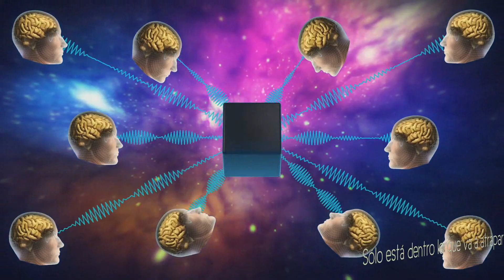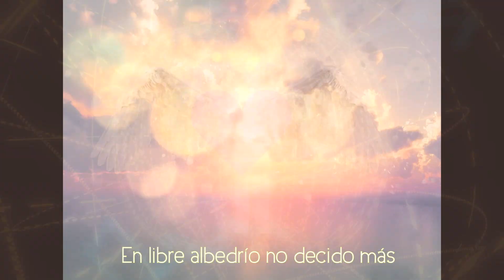RESONATA - AUTOCOMPLETUD - KORAH Y SUMAYA ❣️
Autor: Korah
Voces: Sumaya Diesa y Korah
canal de youtube : Niwengi
Edición de resonata: Korah
Edición de video: Korah
Producciones del grupo y del equipo de Asistentes de EMRA.

Diccionario de conceptos vectores:

Coherence: Coherencia
Frequence: Frecuencia
Ludandi: Jugando
Crecendi: Creciendo

Partículas Monables: La cárcel de la materia proviene de la lucha entre las partículas electromágneticas, por que dejan de ser monadas en resonantes fractales, para convertirse en fragmentos separados con tendencia al desorden y al caos, generando el vórtice de la destrucción.
Por eso nosotros no somos fundamentalmente ni eléctricos ni magnéticos, si no escalares resonantes, somos monadas con potencial de proyección escalar.

Remorando: Recordando
Eo sei : Yo soy

Designio: Durante esta “conmoción” (SHOCK INSIDE) el alma tiene un momentáneo despertar, SE DA CUENTA DE QUE VA A MORIR, o sea... la ANIQUILACIÓN TOTAL DEL SER está cerca, entonces el alma: SI TIENE LA FUERZA SUFICIENTE, genera la disposición inquebrantable de la voluntad de hacer lo que sea necesario para PRESERVAR SU SER.
Esta decisión del alma de preservar su ser se llama DESIGNIO.
El DESIGNIO es una Alineación. Tienes dos opciones de Alineación:
1. Alineación-Reintegración (a la Fuente).
2. Alineación/polvo espacial (o Aniquilación total del ser).

Gradizco: Agradezco
Adveniam Regnum Meum: Venga mi reino
Gradismanto Aeternum: Agradecimiento Eterno
Trascendendo: Trascendiendo

Mentor: Aquí tenemos –o nos queda– el quantum vibratorio (reserva sílica) de un mosquito, pero con esa mirruña de quantum podemos alcanzar los más altos niveles-estados de conciencia. ¿Cómo? ... Activando los “armónicos de conciencia” mediante la activación del estado de Resonancia. Cuándo Asciendes en conciencia y no en quantum de reserva energética o quantum vibratorio  estás activando el  Mentor.

Constelar: Hacer que un espacio sea ocupado, mirar de lejos, tomar distancia y ver todo el campo, los diferentes planos y dimensiones, para poder entrar e intervenir, para tener la visión de la imagen completa en comunión con el Todo y el Universo comunica. El poder de constelar la realidad y de filtrarnos a otras líneas de tiempo donde reside nuestro Poder Soberano. Ni lucha, ni cambio, ni revolución; solo creación.

Parusia: Escudo Parúsico que formamos todas las incontables almas consteladas de toda la creación externa, es el Escudo Epigenético de las Semillas, que nos conecta con las Almas de los Adámicos en Walkin (para conectarse al Escudo hay que estar en Walkin, el Escudo no es "salvador") y sino estas en walkin. sin duda que saldras del Escudo

Semper: Siempre
Cora: Corazón

Resonar: El corazón, que es el escudo de Resonancia, porque guarda el Gen Binario primario, de la primera célula embrionaria, en la que se preserva intacto el Registro de PATRONES DE RESONANCIA, empieza a latir con sobresalto cuando algo que ves, lees o escuchas, te hace “Resonar”

Propulsa: Propulsación: respuesta positiva inmediata siguiendo la señal del prepulso o psique, de manera hiperconsciente, para desactivar la compulsión de la mente

Benditudes: Bendiciones

Si te resuena en el corazón estas enseñanzas y  quieres colaborar con EMRA y apoyarnos tenemos una cuenta donde podrás donar lo que tú decidas, todas la donaciones van para EMRA y todos los esenciales (animales) que tenemos en custodia.
* Vía Western Union:
Nombre:    Yuri Leonardo Corona Chacón
Dirección: Calle 9° N° 105 col centro
Lugar/País: Cd. Cuauhtémoc Chihuahua México
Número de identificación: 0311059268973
* Por consignación bancaria directa:
N° de Tarjeta (Débito Citibanamex) Mastercard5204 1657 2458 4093 o Número de contrato y/o cuenta bancaria  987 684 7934
Código SWIFT: BNMXMXMMXXX.